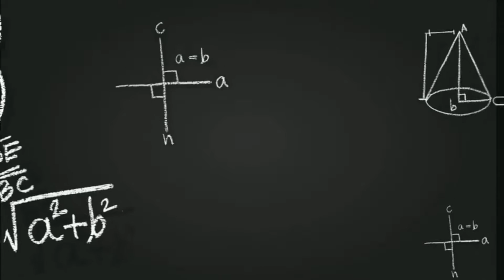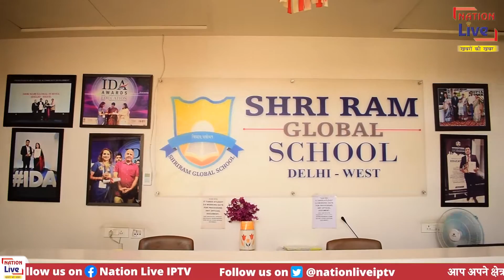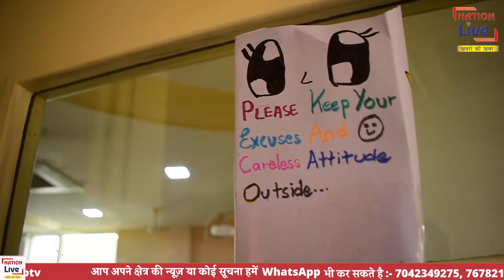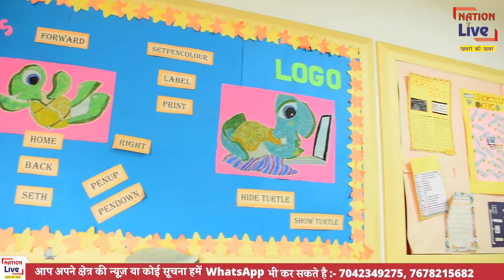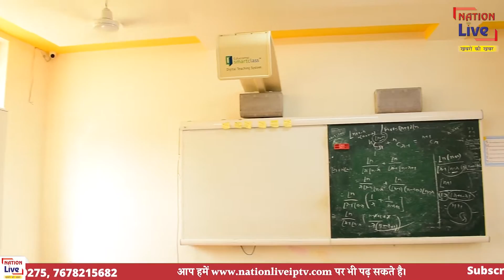Shri Ram Global School || Tikri Kalan || Delhi || KNOW YOUR SCHOOL || Nation Live IPTV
“Know your School” drive will provide a single platform for the parents to know about the key highlights of the school and can gather information about the inspiring learning environment of the school.

If you also want to be the part of this drive, please contact on the given number: 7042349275 , 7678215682

About Channel:

NationLive is India's Best Hindi News Channel. NationLive News Channel Covers The Latest News, Breaking News, Education News, and Sports News.

NationLive News Channel:

 नेशन लाइव भारत का सर्वश्रेष्ठ हिंदी न्‍यूज चैनल है |नेशन लाइव न्‍यूज चैनल राजनीति, शिक्षा और खेल में नवीनतम समाचारों को शामिल करता है। नेशन लाइव न्‍यूज चैनल की लाइव खबरें एवं ब्रेकिंग न्यूज के लिए बने रहें ।